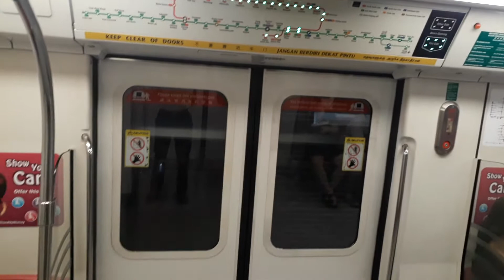SMRT C151A North South Line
SMRT C151A NORTH SOITH LINE